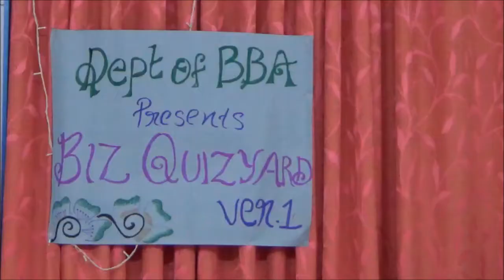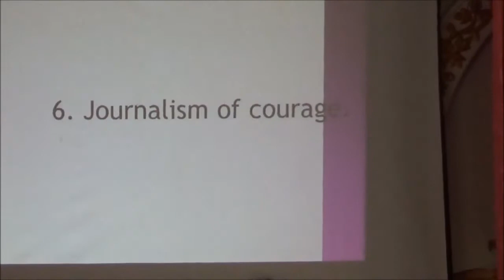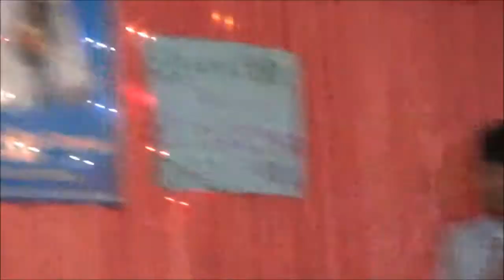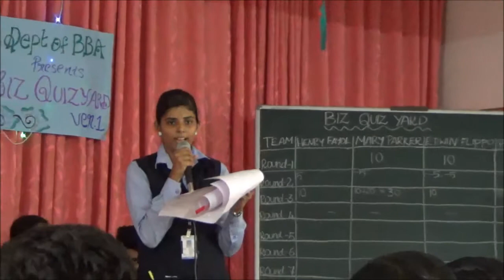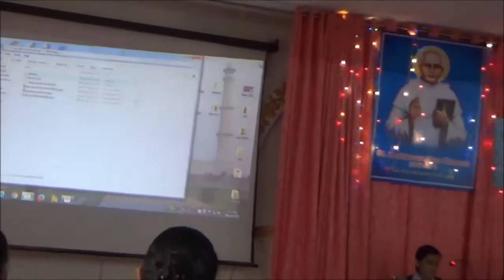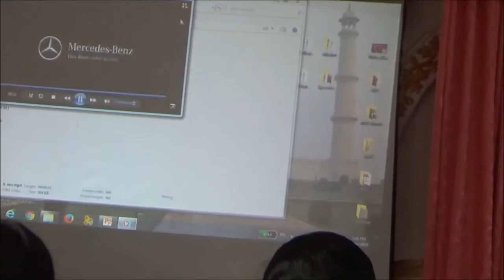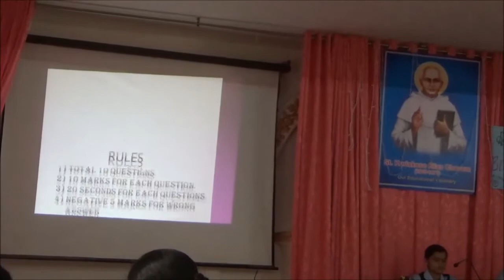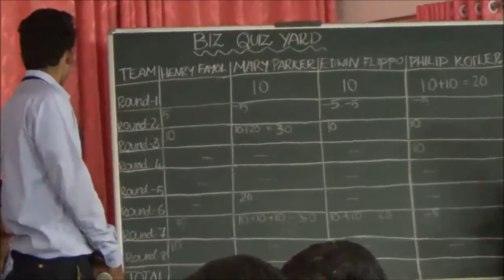Bharathamatha College, Kozhinjampara- BIZ QUIZ YARD 2016- conducted by BBA Department on 08.01.2016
BIZ QUIZ YARD 2016- conducted by BBA Department on 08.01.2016